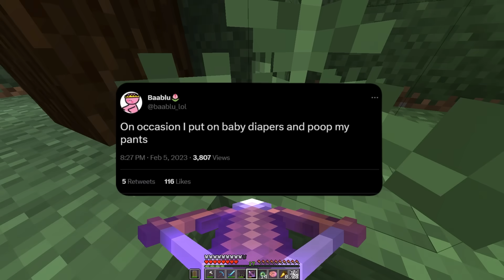Minecraft Manhunt, Will You Press The Button?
Minecraft Manhunt, Will You Press The Button, This was so funny!

In this video my friends @Fantst @Bubbo try to hunt me down and stop me from beating Minecraft, however this time I was asked a question every 5 minutes with a positive and negative to it, if I press the button, it happens. This was super intense and really funny.

this is minecraft speedrunner vs hunter aka minecraft manhunt but theres a twist, it's not modded. I have a custom minecraft plugin that asked me op questions like would you rather manhunt. this is minecraft manhunt challenge popularized by dream, this is not a minecraft but challenge or a minecraft smp video. this is inspired by creators like bubbo, boosfer, yellowool, kier and dev, dream, and wilbur soot